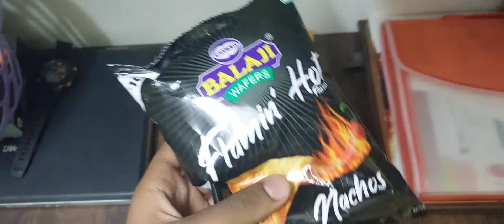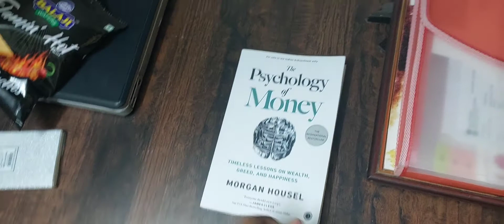Mom tries my dance step!!| Ghost story in 5 seconds| Random stuff... | Idle Utsav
hi everyone... i hope you all are doing fine.
this was a video i really enjoyed making and i hipe you enjoy watching it as well!!

Idle Utsav